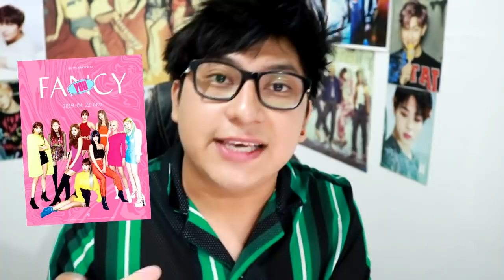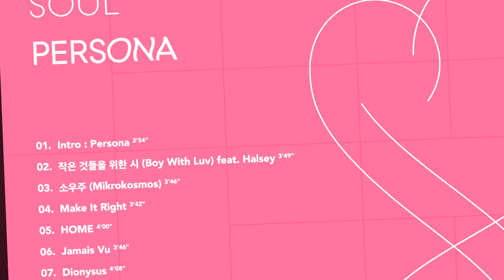TWICE Y BTS ESTAN ROMPIENDOLA| NUEVA PAREJA DE KPOP|EXO ANIVERSARIO| YG ESTA PERDIENDO TODO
Ábreme y me ayudas en mi operación de ojo chiquito.

Amigos en este vídeo de ChismeKoreano les hablo de las noticias mas recientes de KPOP el regreso de Twice y como es que ella y BTS la están rompiendo, los grupos de kpop que rompieron récords esta semana, la nueva pareja del kpop, y como es que Roy Kim fue involucrado en el escándalo de Seungri y de las salas de Chats.

Te quiero  😜😚😎